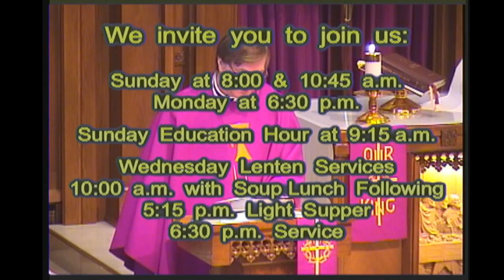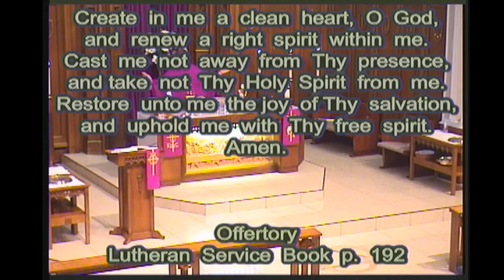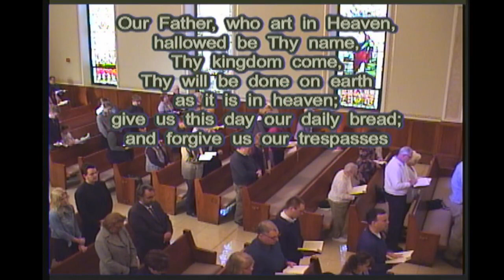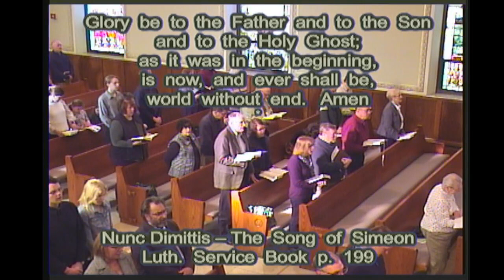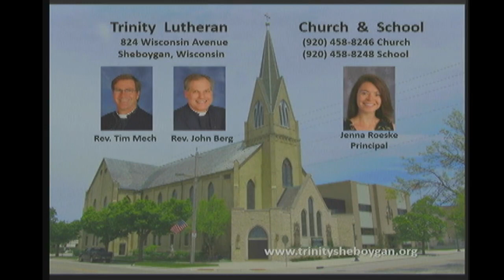March 27, 2022, Divine Service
Sunday Morning Service recorded March 27, 2022, 8:00 a.m. at Trinity Lutheran, Sheboygan, Wisconsin